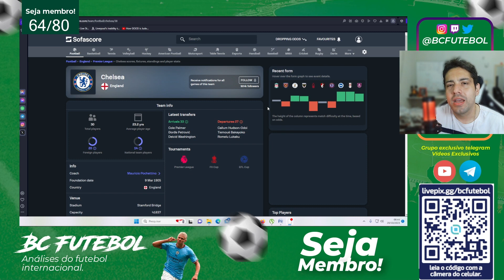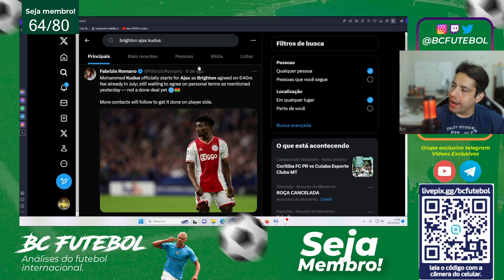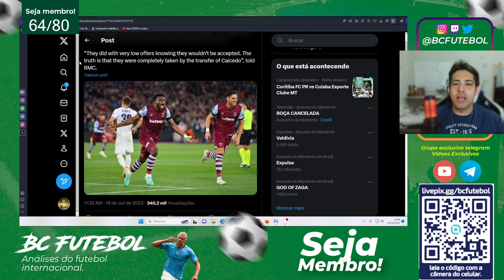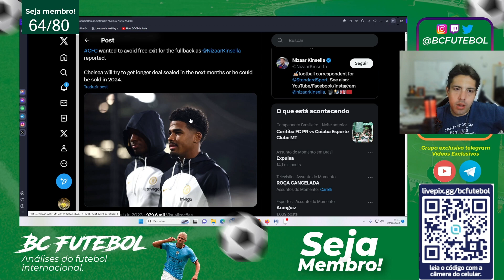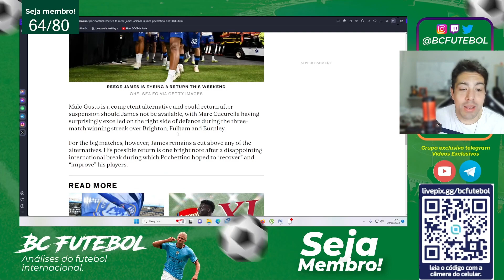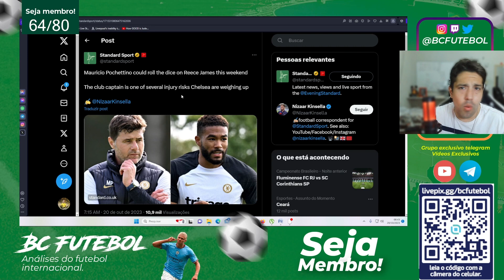ME AJUDA AI CHELSEA KK E VAI ARRISCAR O REECE JAMES ?